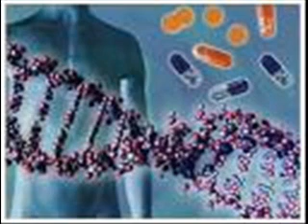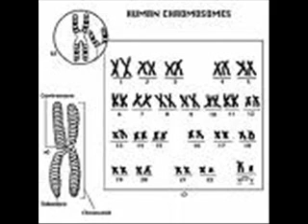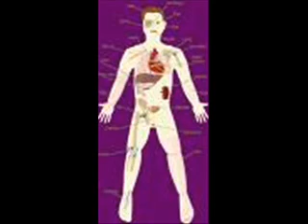THE FLAWED HUMAN BIO-MACHINE AND THE NEXT STAGE OF EVOLUTION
Transmission from the future...

artificial  intelligence  eidolon  singularity  hard  take  off  judgment  day  second  coming  last  imam  transhumanism Richard Dawkins the selfish gene evolution